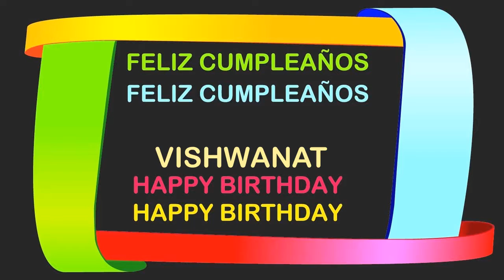Vishwanat Birthday Postcards & Postales